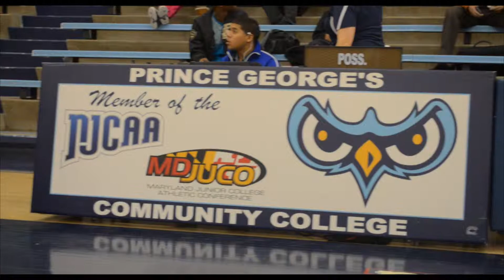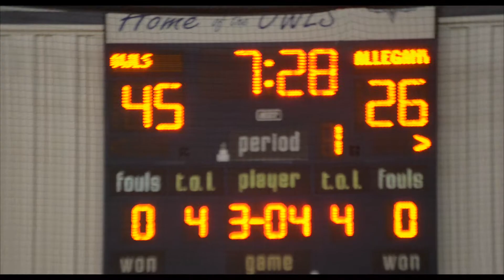WBGR SPORTS HIGHLIGHTS